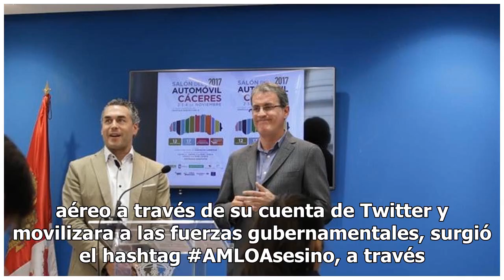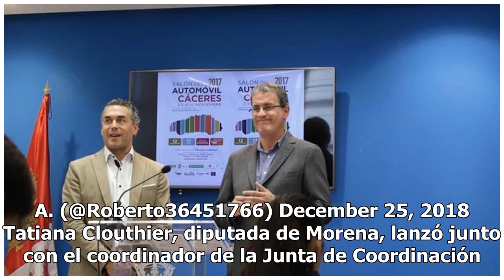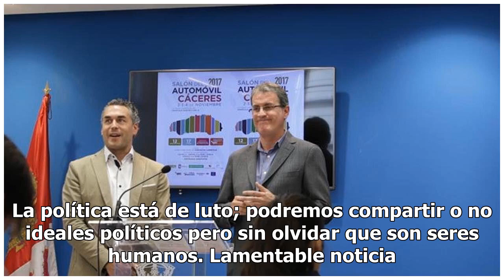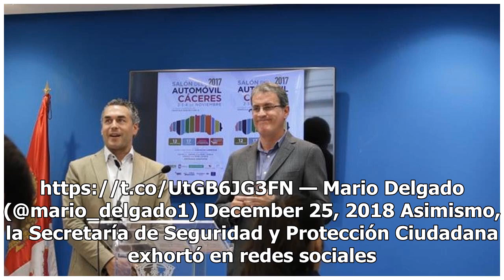Se calientan los ánimos en las redes con debate por accidente aéreo en Puebla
La muerte de la gobernadora de Puebla, Martha Erika Alonso, y su esposo, el senador Rafael Moreno Valle, generó polémica en redes sociales luego de que circularan especulaciones sobre la tragedia, así como una campaña de odio contra el presidente Andrés Manuel López Obrador y Movimiento Regeneración...